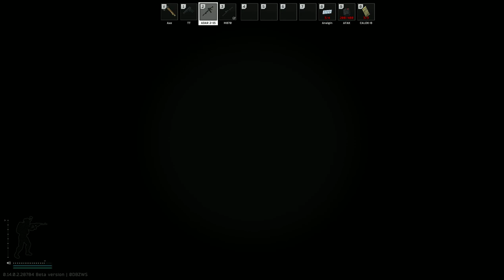Past midnight Streets (entire raid)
Monocle and Adar.
Did not make it to the Pinewood Hotel.
Only liquidated four scavengers, two of them were player scavs.
Had to make some safe-shots to make sure the liquidation goes smoothly. xD
One-take, no edits.

Timecode:
16:20 MC Sniper
18:26 Boss Scav Rush
27:07 Don't plug into the green tracer matrix
27:48 Too far bucky bot
34:32 Safe-shots, to be safe, mostly